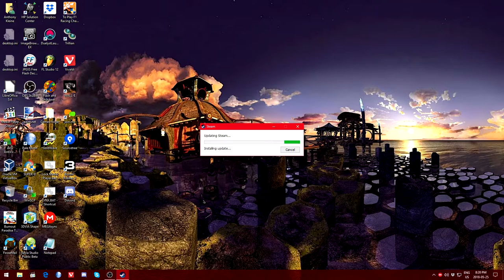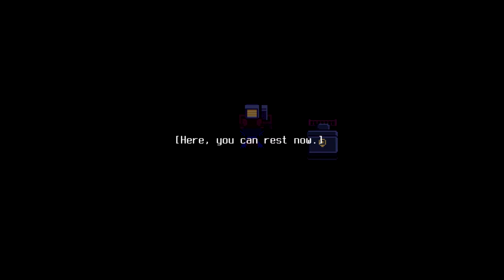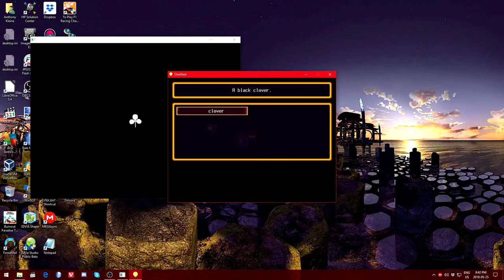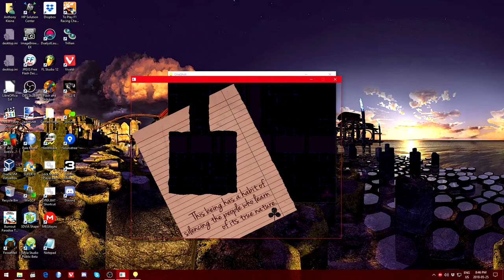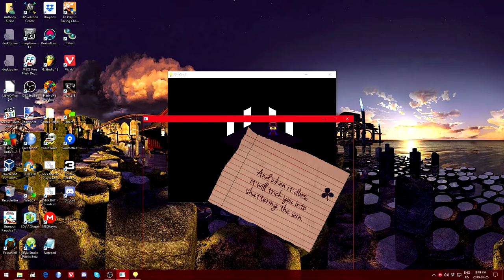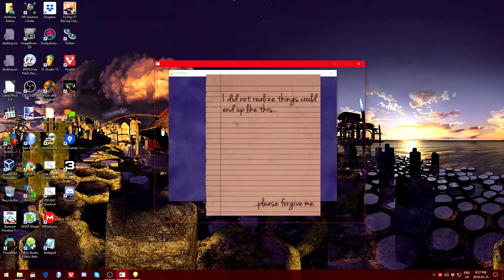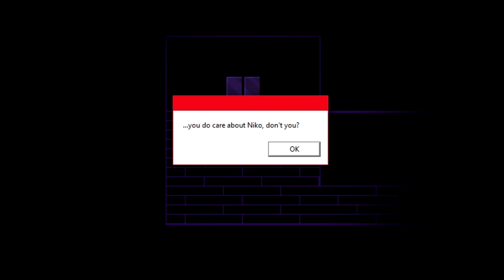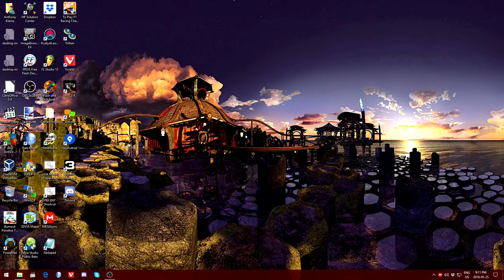TOMYSSHADOW Plays - OneShot (Blind Commentary) The End?